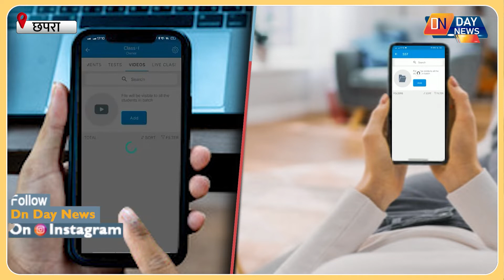सैंड आर्टिस्ट अशोक सीने पर तिरंगा लहराये तैराकी करते नजर आये